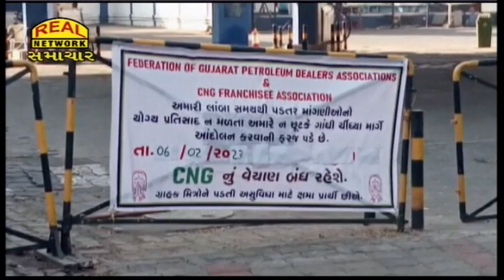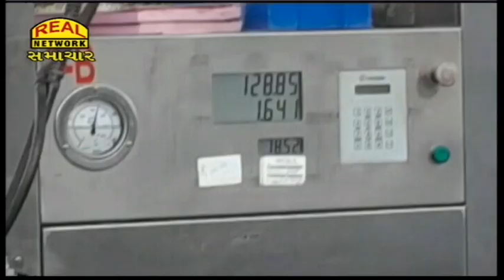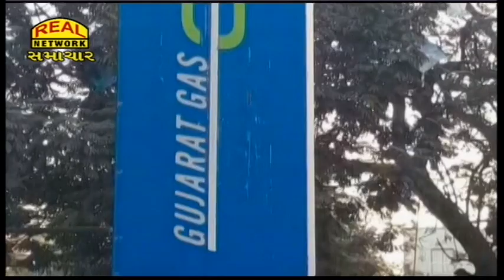CNG pump operators strike for 24 hours...:: CNG પંપ સંચાલકોની 24 કલાક માટે હડતાળ